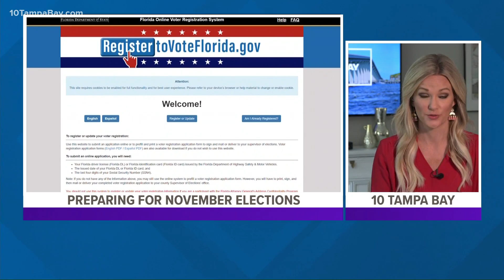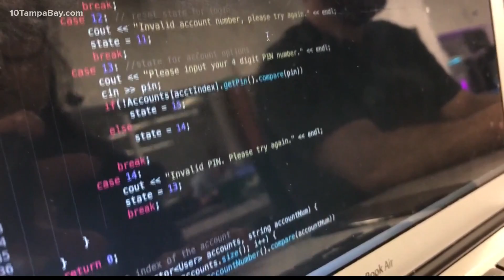Florida judge to hear voter registration deadline extension case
The U.S. District Judge will hear the case Thursday morning and decide whether to grant a preliminary injunction.